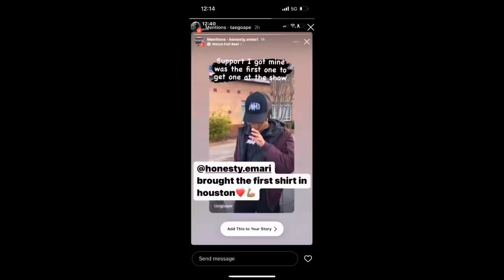Life of Corey pulled up 👀🔥